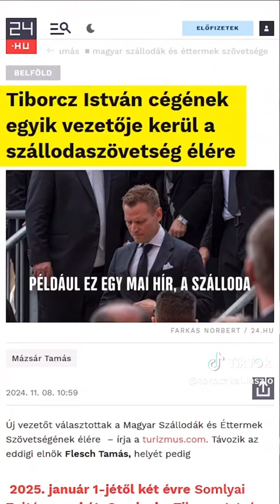Mi Hazánk elnöke Donald Trump 3 ígéretéről, amellyel a háttérhatalmat akarja kiszorítani